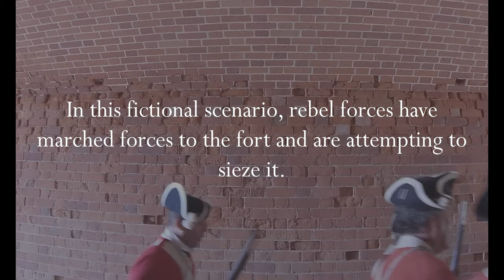Fort Niagara Reenactment 2024 | Sunday Battle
Experience Sunday's Battle at Old Fort Niagara amongst soldiers of the 10th Battalion Company!

If you live in the North East and are interested in joining us, visit redcoat.org

His Majesty's Tenth Regiment of Foot in America is a historically re-created infantry unit formed to portray the service of the British Army during the American War for Independence.

Composed of three types of soldier, Grenadiers-typically larger men who are used as shock troops, a company of Light infantry, generally smaller, more agile men--capable of maneuvering in the dense wilderness to skirmish or flank the enemy, and a battalion company--a company of regular soldiers, capable of mass volleys and were the heart of the army and are trained in both Grenadier and Light Infantry tactics. We also have a company of Music, who provide music and commands to the army. Last but certainly not least, a Corps of Civilian Volunteers--who provide food to the regiment during encampments and accurately portray civilian and camp life of the 18th century. Each is open for recruitment. The members of the Tenth are accurately uniformed, equipped, and trained in 18th-century military drill and life so that we appear in public as members of the British Army would have in 1775.